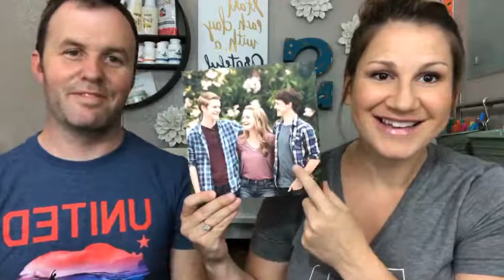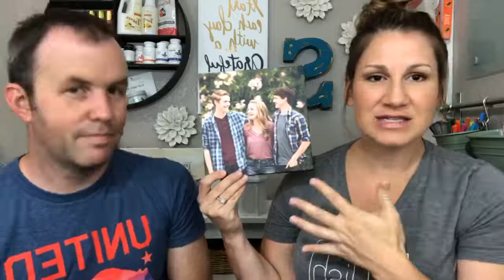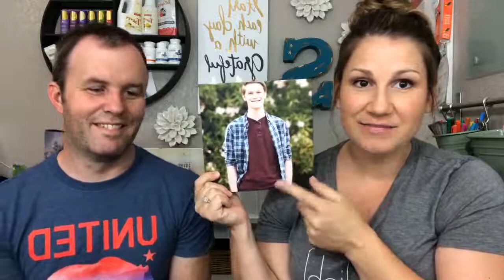Real Life + Baby Birds + Our Crucible Candle + Valor Essential Oil Oorah!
JOIN OUR OILY COMMUNITY! (Member #2430211)

Thank you so much for all your AMAZING support!

I would LOVE to help you get started and answer any questions you have!